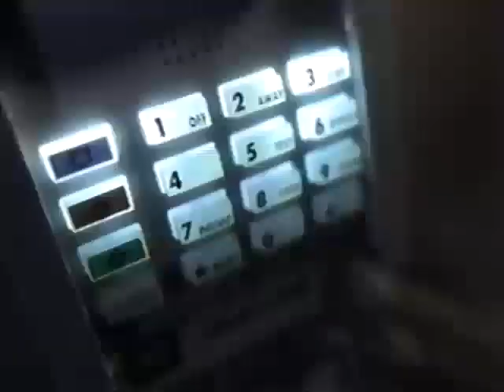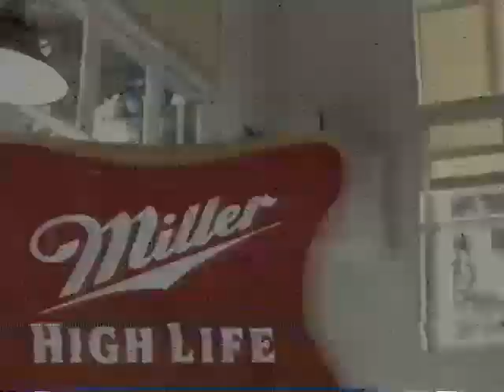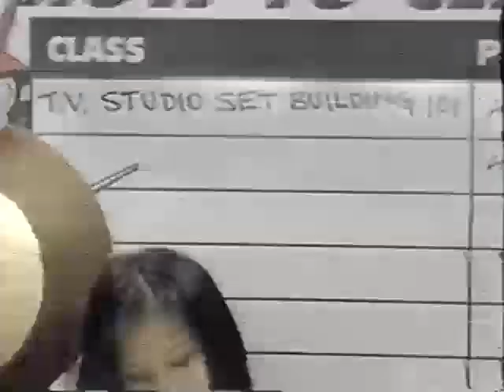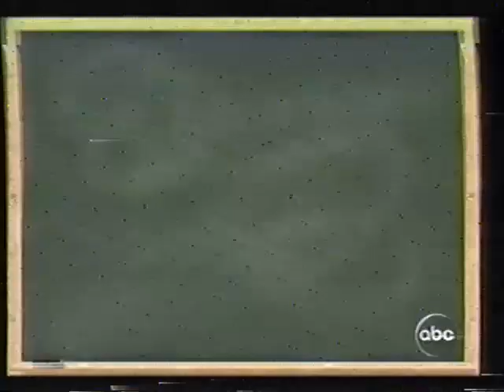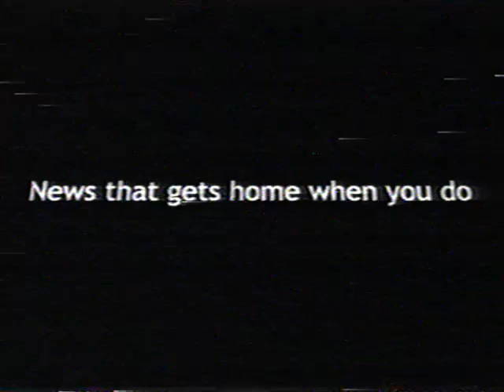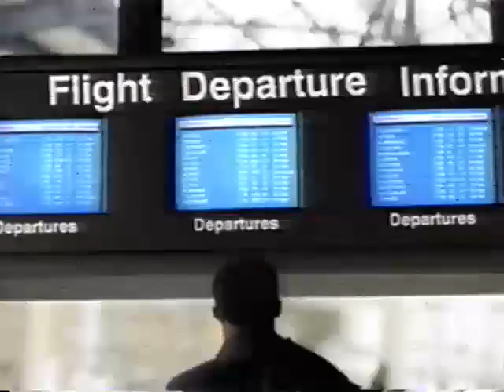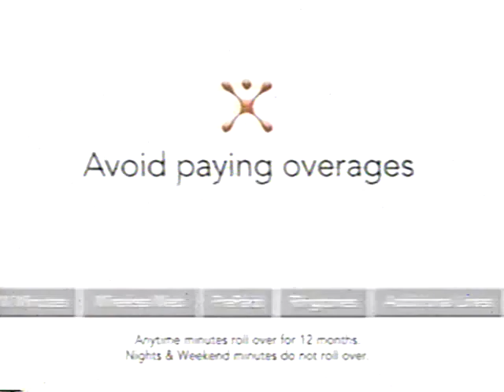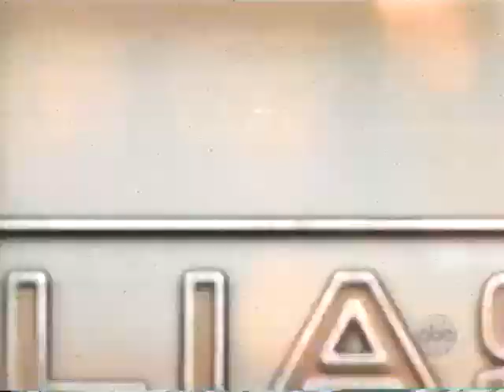BYU at USC - 2003